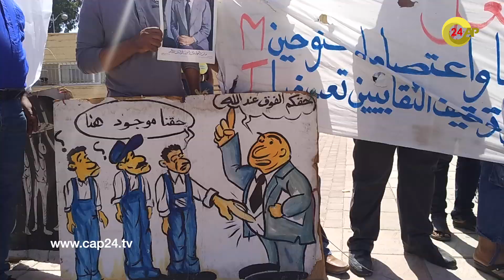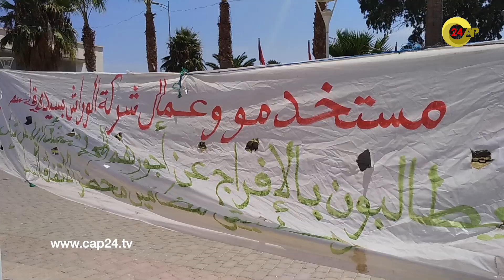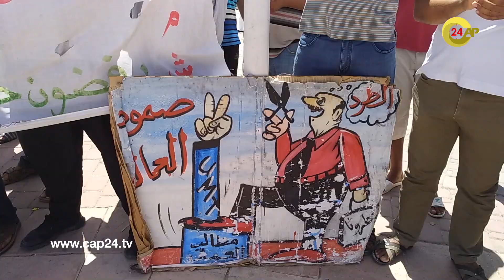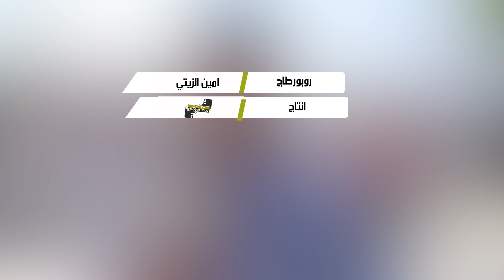عمال شركة الأوراش المغربية : واك واك أ عباد الله.. بغينا غير حقنا